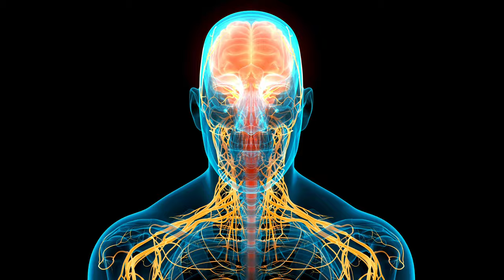EQUINOXE 4 Jean Michel Jarre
one of a series of some of my favourite music together with my video editing...